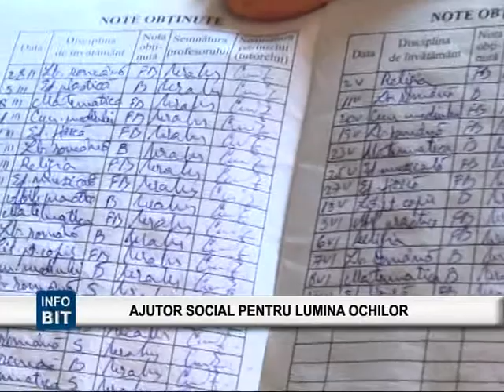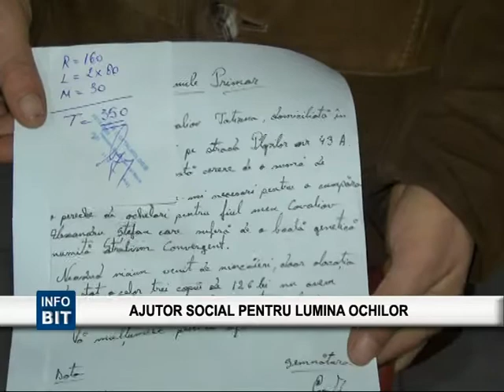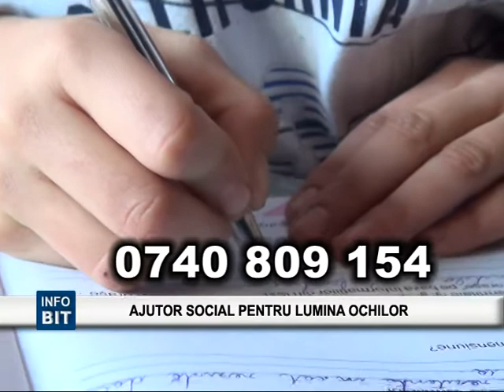BIT TV AJUTOR SOCIAL PENTRU LUMINA OCHILOR